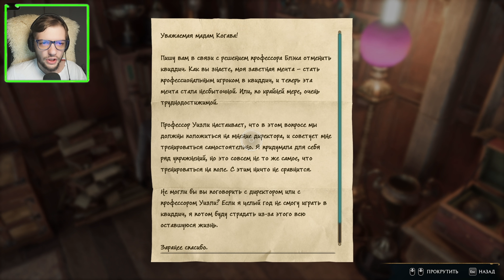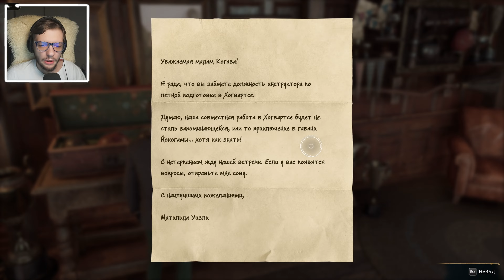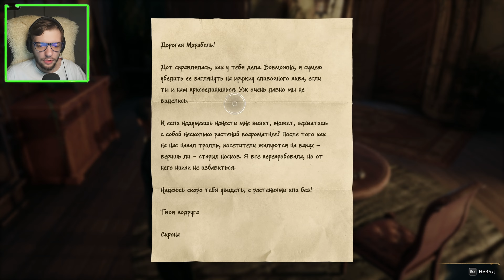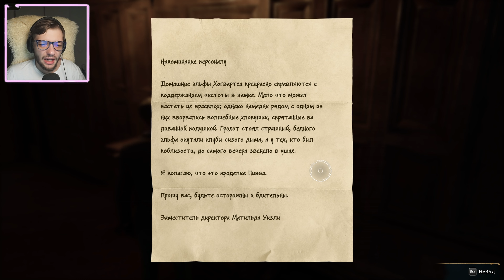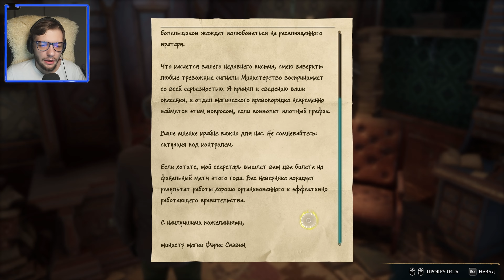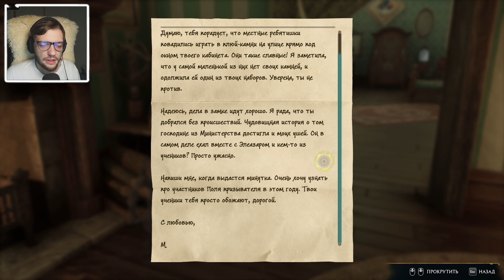ТАЙНА КЛЮЧЕЙ РАСКРЫТА | Хогвартс: Наследие/Hogwarts Legacy #18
Полное прохождение игры Хогвартс: Наследие/Hogwarts Legacy!

✔️Помощь в развитии канала:
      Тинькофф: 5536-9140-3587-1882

Hogwarts Legacy (Хогвартс. Наследие) — это приключенческий экшен, выполненный в волшебной вселенной Гарри Поттера. Согласно канону, в этом мире люди могут родиться обычными или с магическими способностями. Игроки, разумеется, оказываются в роли магов и им предстоит обучение в школе магии и волшебства Хогвартс. Однако сценаристы не планировали сделать обучение обычным: пользователи должны противостоять различным опасностям и раскрыть множество тайн, предшествующих событиям книг и фильмов о Гарри Поттере и Ньюте Саламандере. Ведь действие проекта разворачивается в 1800-х годах.